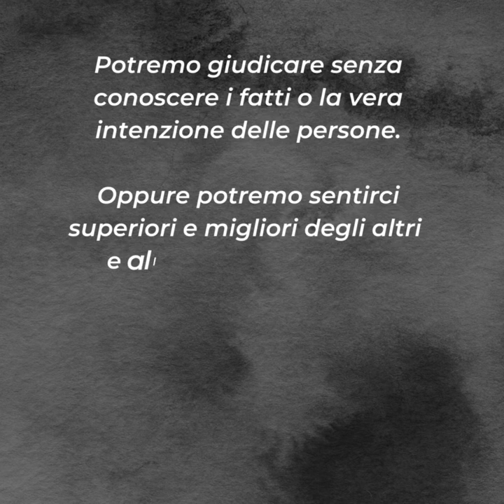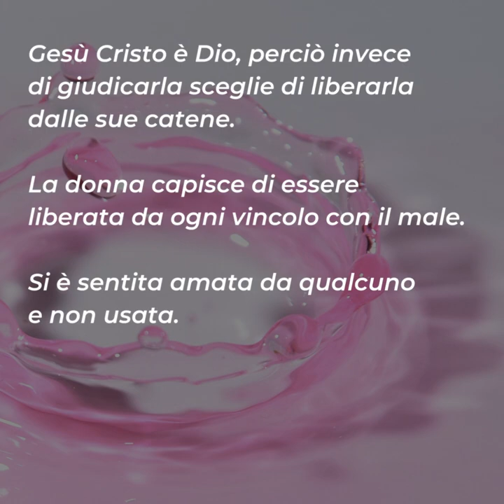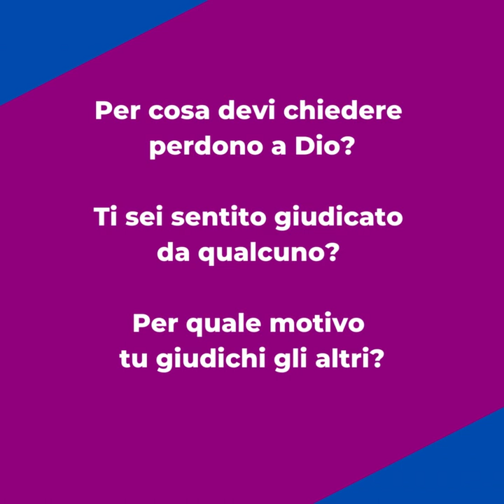⏩ PAROLE DI QUARESIMA 2023 | 27 marzo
Lunedì 27 marzo
📖 Gv 8,1-11

I giudizi sono dei sassi scagliati contro le persone. Perché questo nostro bisogno di punire gli errori degli altri?
Potremo giudicare senza conoscere i fatti o la vera intenzione delle persone. Oppure potremo sentirci superiori e migliori degli altri e allora usiamo l'errore dell'altro per esaltare noi stessi.
Alcuni giudicano per nascondere la propria mediocrità e per non sentirsi colpevoli per essere così come sono, siccome non hanno intenzione di cambiare atteggiamenti. Altri ancora, non avendo sofferto davvero nella loro vita, sono intransigenti con chi sbaglia o con chi cade sotto il peso del dolore.
E Gesù? Cosa ha fatto? Il Signore si alza in piedi e sfida i presenti. Non nega che il peccato vada condannato, ma che chi può farlo sia senza peccato. Il giudizio sulla persona spetta solo a Dio e per questo motivo nessun uomo può disporre sulla vita di un altro.
Gesù Cristo è Dio, perciò invece di giudicarla sceglie di liberarla dalle sue catene. La donna capisce di essere liberata da ogni vincolo con il male. Si è sentita amata da qualcuno e non usata.
Meditiamo oggi sul nostro modo di pensare sugli altri. Il sasso da scagliare contro la donna è oggi nella nostra mano. Cosa vogliamo fare?

Per riflettere ...
▪ Per cosa devi chiedere perdono a Dio?
▪ Ti sei sentito giudicato da qualcuno? Come ti sei sentito?
▪ Per quale motivo tu giudichi gli altri?